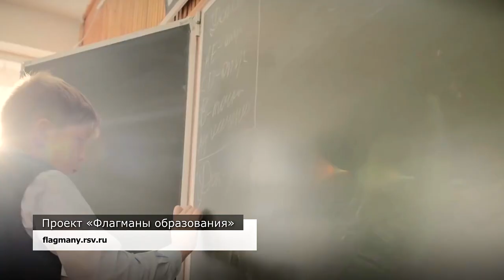Стартовал новый сезон проекта «Флагманы образования» платформы «Россия - страна возможностей»